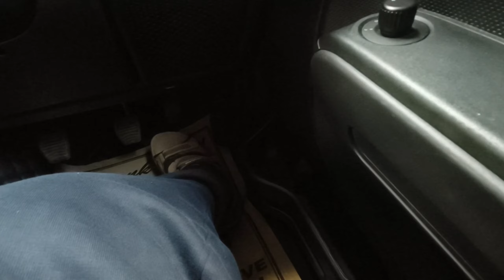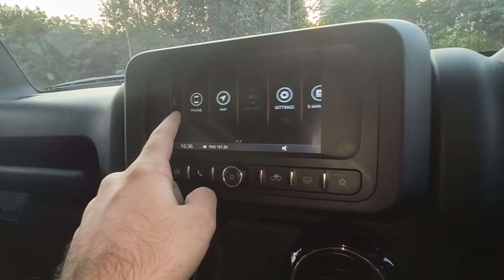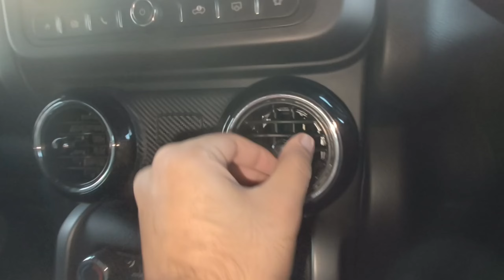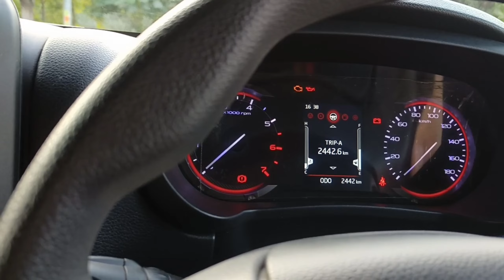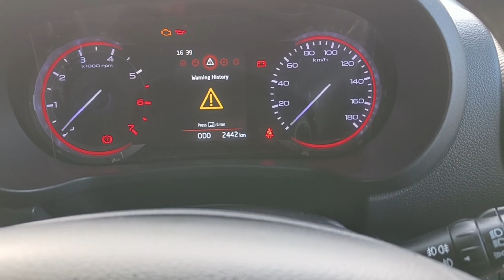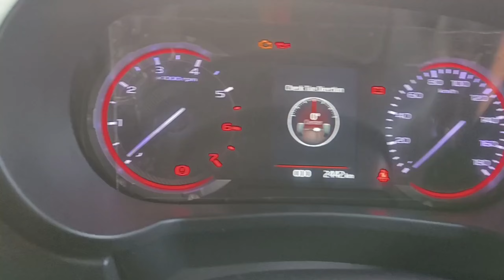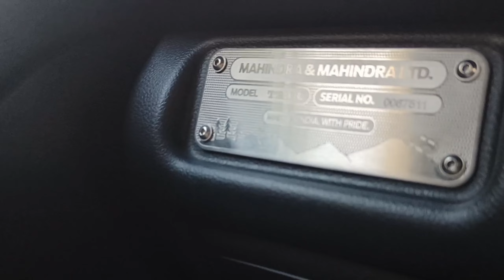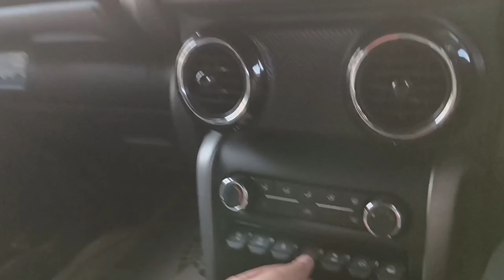Mahindra Thar Black | off road car india | इसका टौरा ही अलग है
For other links, check 'ABOUT SECTION'